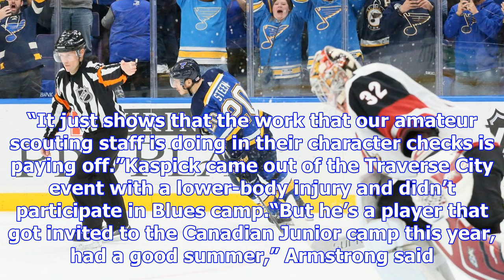Blues prospects kyrou, thomas tearing it up in juniors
EDMONTON, ALBERTA • As the Blues made their roster cuts at the end of preseason, coach Mike Yeo told...